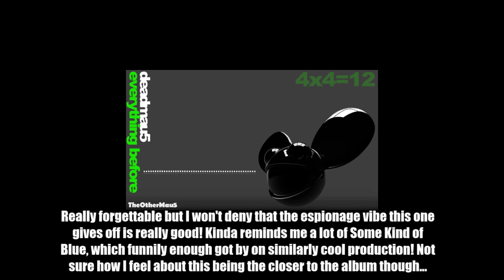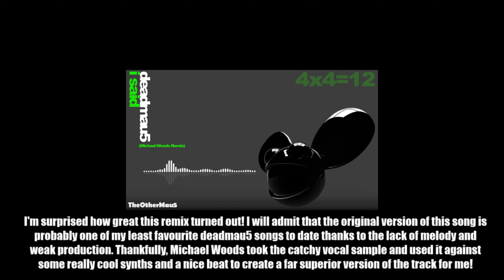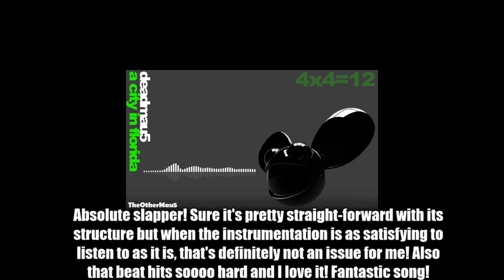Ranking deadmau5's 4 x 4 = 12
Ranking #124

Yeah it's the album with Raise Your Weapon on it. Also the album where Joel can't do maths ahahahaheehqweqwhewjqewjqej big funny.